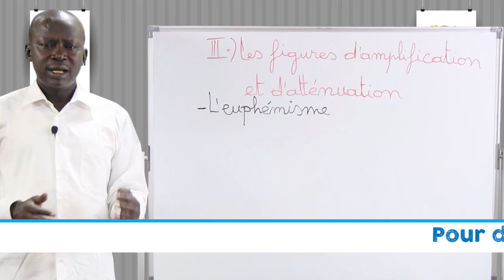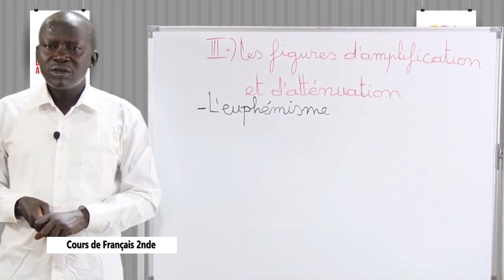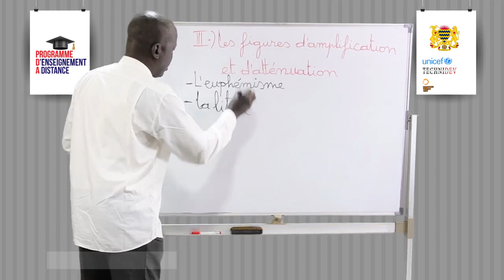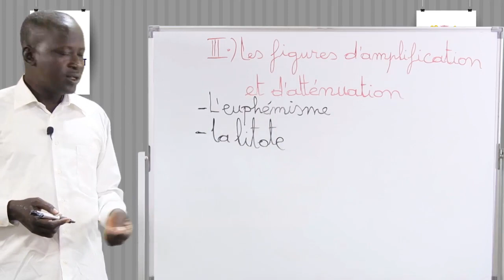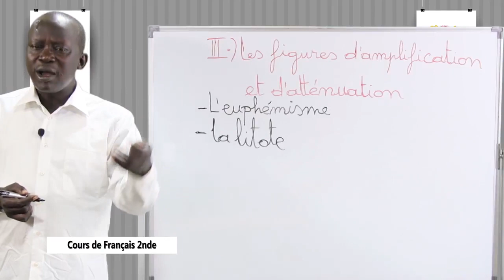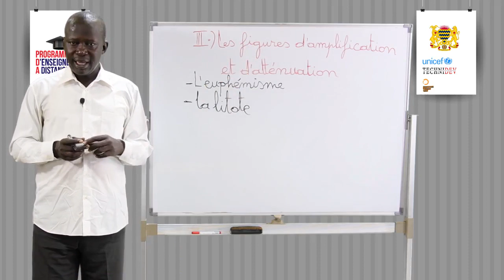Leçon 96 Les figures d'amplification et d'attenuation 2